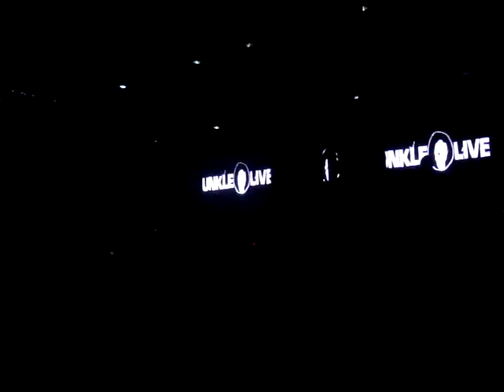UNKLE . LIVE POHODA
UNKLE . LIVE POHODA FESTIVAL . 2008